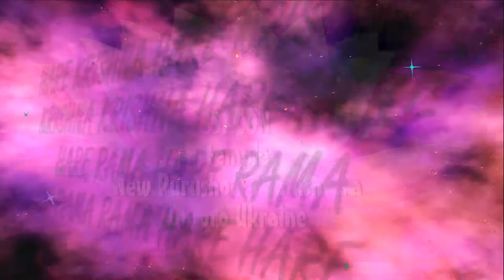26.09.2021 Maha kirtan ISKCON Dnipro Ukraine